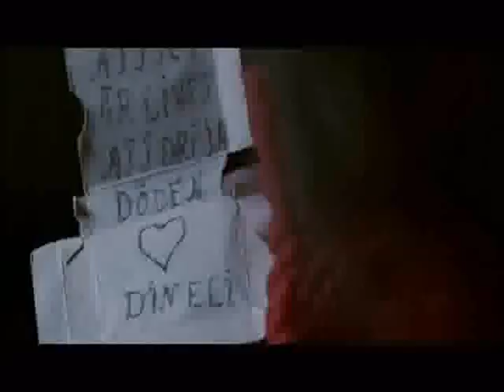Cameras Oskar and Spencer List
sixteen of our friends
a five seat bright red van
curbside view
turn off of grand

pound my steering wheel
we yell to the windshield
I'm finally home
I'm finally home
no time for cameras
we'll use our eyes instead
we'll be gone when we're dead
I see flashes of gold